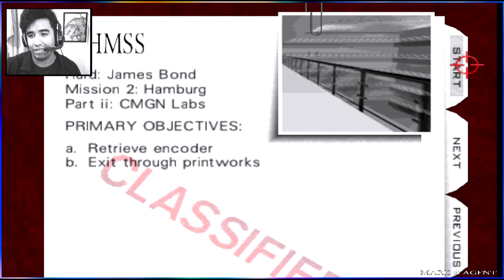007 TOMORROW NEVER DIES 64 - FASE 2 de 13: PARTY no 00 AGENT - GAME ATÉ ZERAR, PTBR N64 Hard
007 Tomorrow Never Dies do Nintendo 64 - Fase #2: PARTY no 00 AGENT no 007 com Mark 00 Agent.
Tomorrow Never Dies 007 64 é um pacote de campanha de 13 níveis feito por fãs para GoldenEye no Nintendo 64, baseado no filme de Bond de mesmo nome. Este mod apresenta níveis personalizados, personagens e itens criados por membros da comunidade N64 Vault – além de uma trilha sonora especialmente composta. Essa Edição Expandida adiciona os truques "Countdown Critical", "Expect To" e "Girl Power Mode" ao jogo base. Além disso, várias atualizações foram feitas nos níveis e modelos desde o lançamento do mod completo.
Uma experiência desafiadora no estilo arcade do bom e velho Goldeneye 007!

Jogadas completas em sua dificuldade mais difícil. Com comentários e dicas.
Focado na era James Bond 007 e N64, com o guia completo para zerar o game no 00 Agent